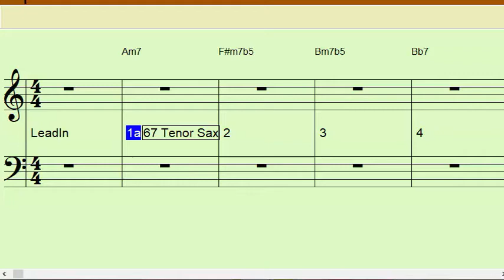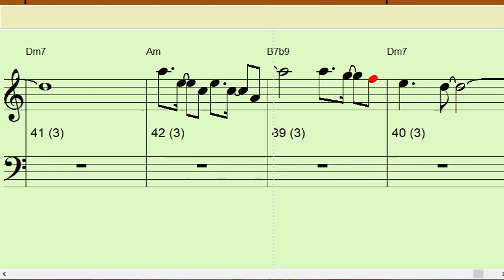Besame Mucho Bb